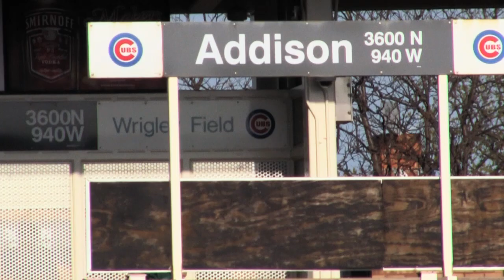Talk Hard presents: Ask A Dude, Bro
Talk Hard's correspondent, Will Meinen hits Chicago's Wrigleyville neighborhood to find out about Dudes, Bros, and the women who love them.